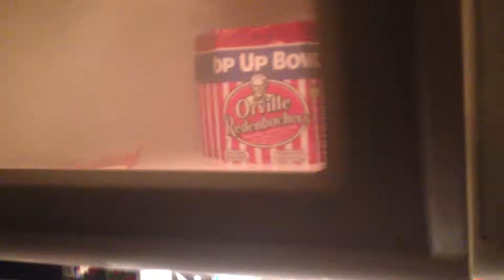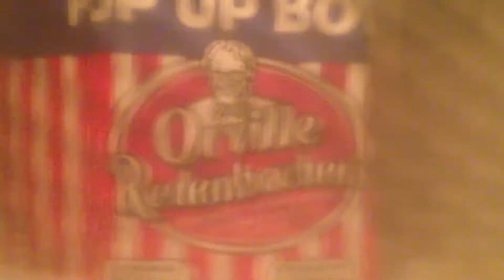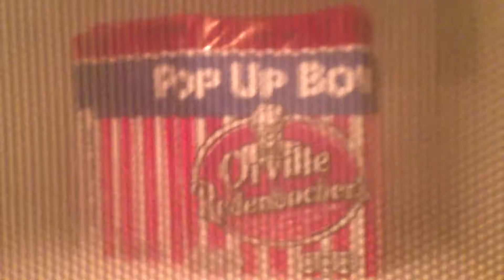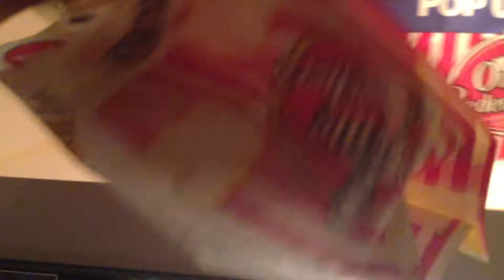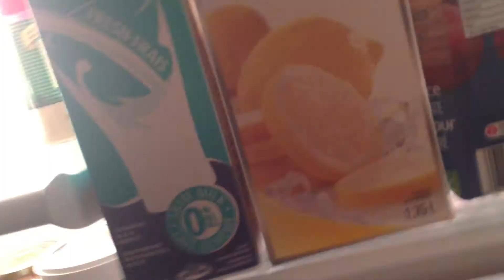Livin Life On The Edge (VLOG)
i dont know what the hell half the stuff i was sayin was lol